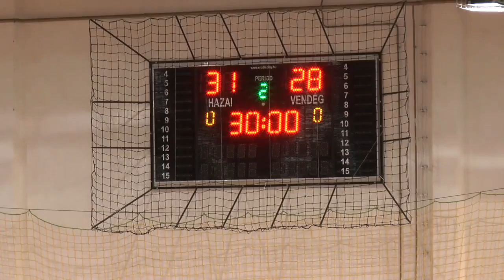MAFC-Kiskunhalas NBII kézilabda mérkőzés 2016.05.14.